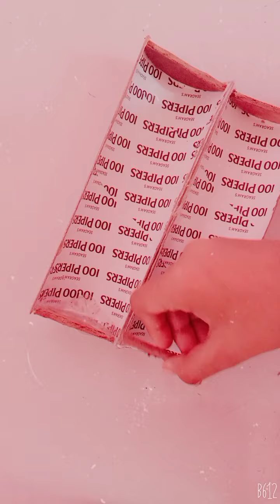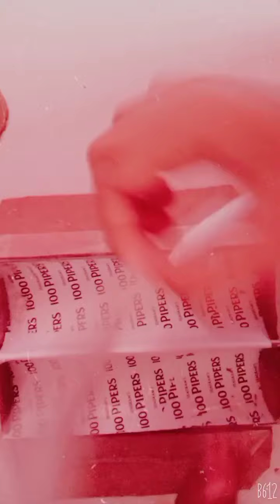how to make geometry box 😯😯😯😯😯😯😯😯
drawing is my passion || Brilliant Art hack and cool drawing technique